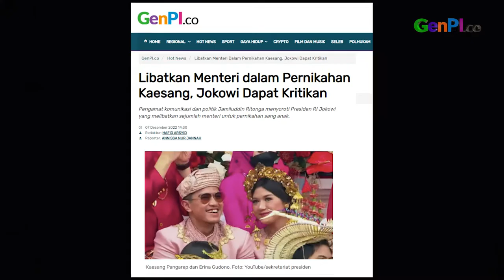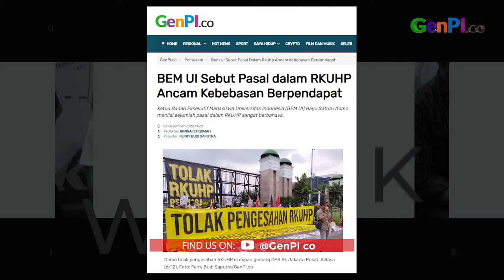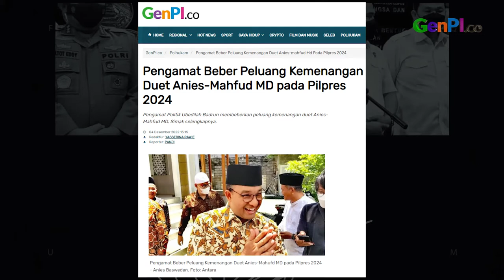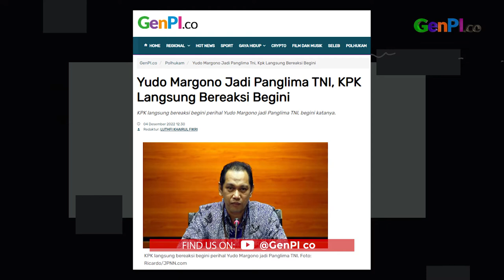Perkenalan Ferdy Sambo dan Bharada E, Yudo Margono Jadi Panglima TNI | WOW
Ferdy Sambo mengungkapkan awal perkenalannya dengan Bharada E. Hal ini disampaikan Ferdy Sambo saat di persidangan. Sementara itu, Yudo Margono segera naik jadi Panglima TNI.

JANGAN LUPA INSTAL APLIKASI GENPI.CO :
APPSTORE:

BACA JUGA: Viral! Kaesang Menikah, Cucu Jokowi Pakai Kaus Kutang, Menggemaskan
Baca selengkapnya: